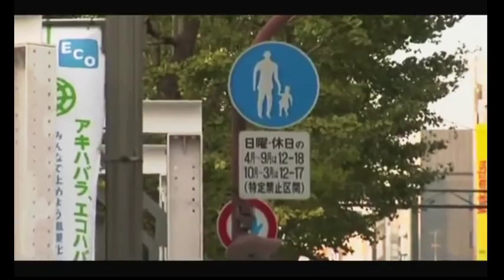Lamb of God explore Japan